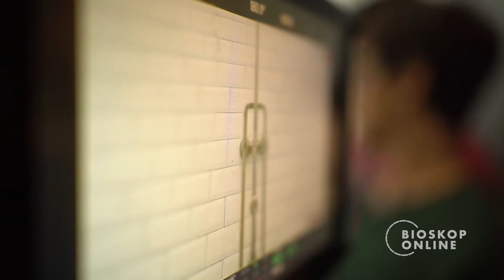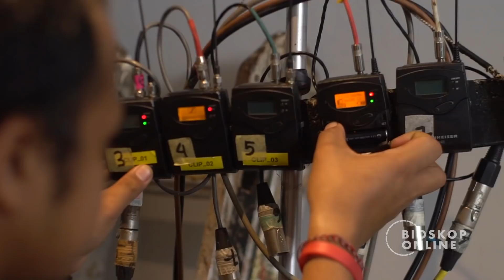Selesai (Behind the Scene) - Bioskop Online Premiere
Yuk intip keseruan di balik layar proses syuting film Selesai.

Menghadirkan Ariel Tatum, Gading Marten, Anya Geraldine, Tika Panggabean, Imam Darto, Marini, dan Faris Nahdi. Film Selesai karya Tompi sedang tayang di